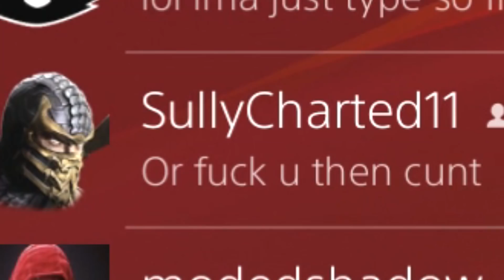MKX Online: ACCIDENTAL DODGE